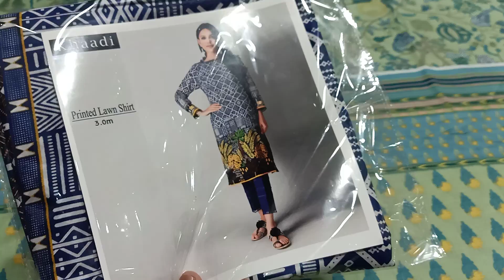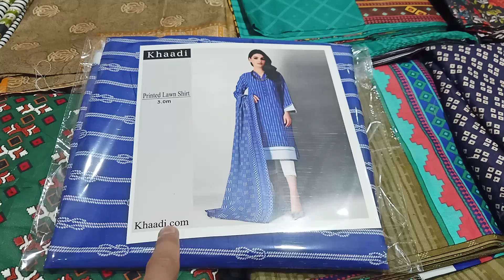کھاڈی لان 3pc کولیکشن 2021 سپر ہول سیل ریٹ فیصل آباد | Khaadi lawn Super wholesale price